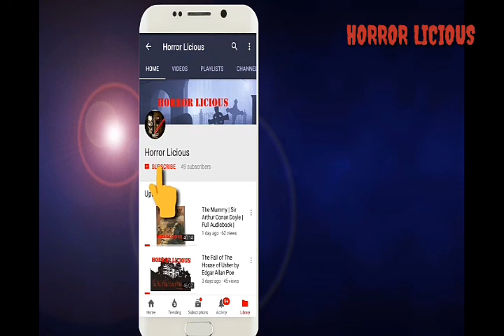Top Horror Movies Of 2016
Presenting the List of Our Picks Of the Best Horror movies of 2016